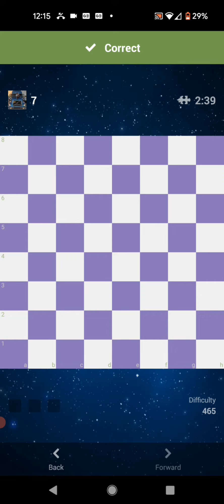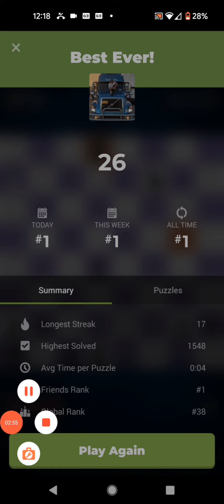Chess & A Story Vol 5.0 - Insane True Story Narrated With A Stunning 3-Min Puzzle Rush Run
Every Friday Morning A New Volume Of Chess And A story Comes Out! Watch A Fantastic Or Wild Chess Game Or Skill Displayed While I Share A Glimpse Into The Crazy Life I've Lived And Experiences I've Been Through!

All Volumes In playlist Below!

Another Insane Story! And Awesome Chess Skillz! Anything ever happen to you like this?